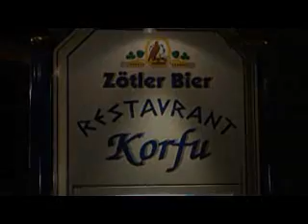Griech. Restaurant Korfu Memmingen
news--scout  n--tv